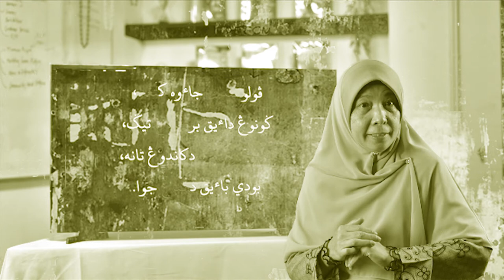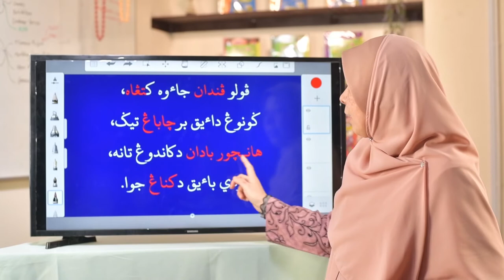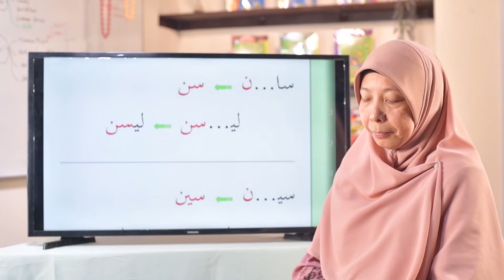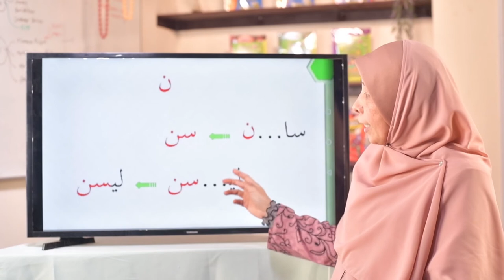JOM JAWI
Siri Jom Jawi adalah satu usaha untuk mengajak orang ramai lebih cakna Jawi. Episod ini, Kak Zairani ada pencerahan tentang isu perlu atau tidak diletakkan alif dalam beberapa perkataan tulisan jawi. Moga lebih ramai dapat manfaat.
 Jom tonton video ini!